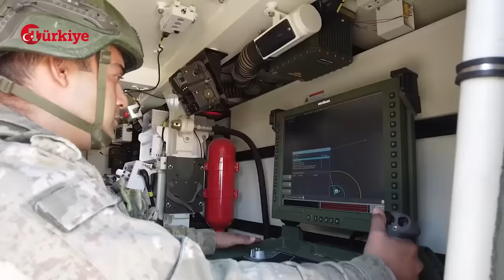ABD'li İsimden İtiraf Niteliğinde Açıklama: Türkler Savaşa Dahil Olursa İsrail İçin Kıyamet Olur!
İsrail abluka altındaki Gazze Şeridi'ni kana bulamaya devam ediyor.
7 Ekim'de Hamas'ın İsrail'e baskınlarıyla başlayan Gazze bombardımanlarında binlerce sivil hayatını kaybetti. İsrail bu kapsamda bölgede sivil yerleşim alanları gözetmeksizin çocukları dahi gözünü kırpmadan katletti. Bölgeyle ilgili analizleriyle dikkat çeken ABD'li askeri analist Douglas Macgregor, Amerikalı eski hukukçu Andrew Napolitano'na konuk olarak, Gazze'deki gelişmeler hakkında yorumlarda bulundu. İsrail'in Gazze'ye kara harekatı düzenlemesi halinde başarısız olacağını belirten Macgregor şöyle konuştu: Eğer Türkler isterse İsrail'e caydırıcılık için nükleer silah vermeye hazırlar ve son olarak, Türkler bölgenin en büyük hava ve askeri güce sahip ülkesi. Bir ay bile sürmez Türkler 2 milyon askeri bölgeye sürebilir ve Türkler çok acımasız savaşçılar. Bütün bu saydıklarım eğer Gazze'ye girerlerse İsrail için kıyamet olur. Bu saydıklarım kazanılamaz bir savaşı anlatıyor. ABD hava desteği verse bile bu yeterli olmayacaktır. Hepimiz biliyoruz ki karada da havada da onlarla savaşacak kadar askerimiz yok.